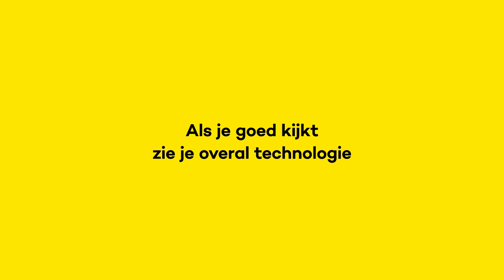Nu in NEMO: Technium!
Een nieuwe tentoonstelling over technologie. Boek je tickets op nemosciencemuseum.nl